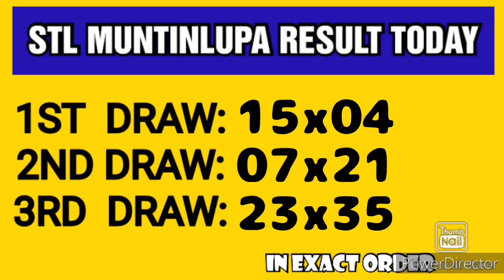STL MUNTINLUPA RESULT TODAY 3RD DRAW JANUARY 16, 2023 9PM RESULT